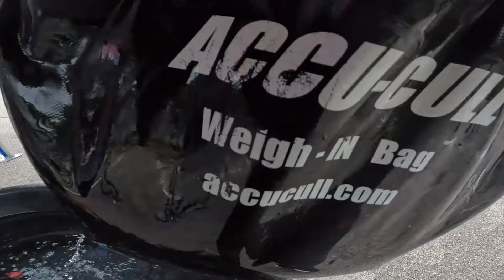Lake of the Ozarks Bass Tournament (Anglers in Action 5-5-24)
Was a great time fishing with my brother. Ended up 17th in the tournament and 9th in the AOY standings so we are going to the championship.